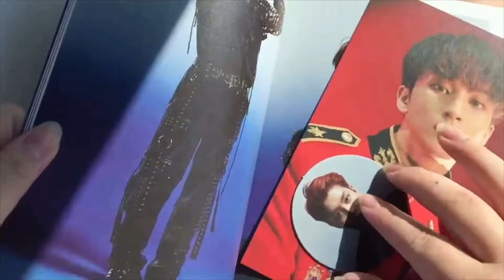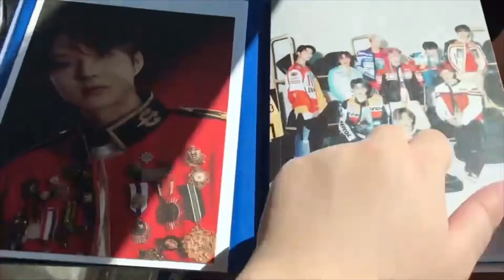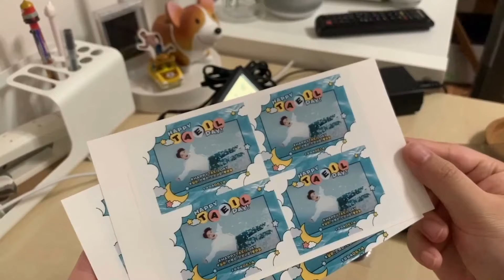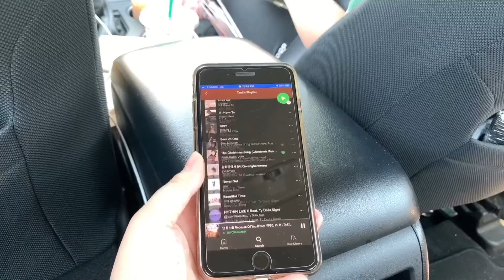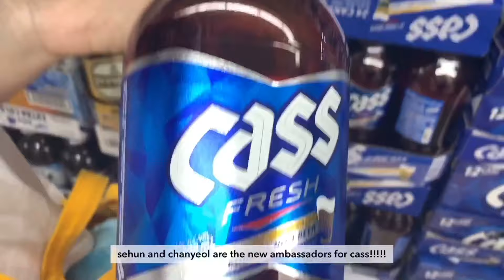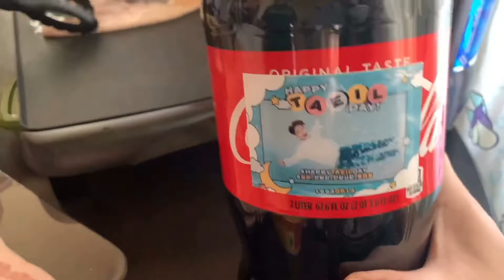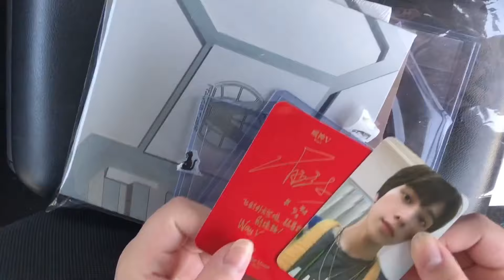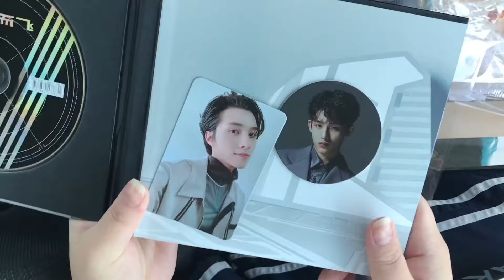Weekend Vlog ♡ Taeil's Birthday, Unboxing Albums, WayV Haul, Etc ☆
Hope you all enjoy this vlog~~ A lot of you seemed to really liked the haechan day one so we decided to vlog again this weekend! It’s actually pretty funny because we were SO sick of meat after eating the kbbq and during taeil’s bday vlive the same night, he mentioned that he was over his meat phase and that he was tired from eating too much of it LOL

✨Selling Instagram: strwbrrrymlk2
✨Doll Instagram: smbabytown